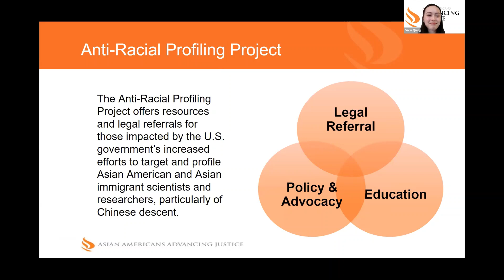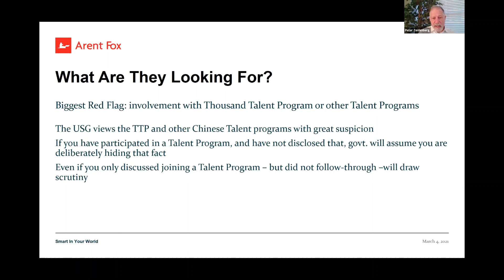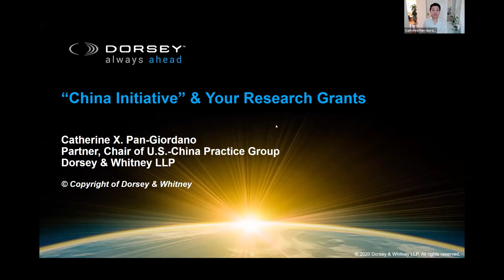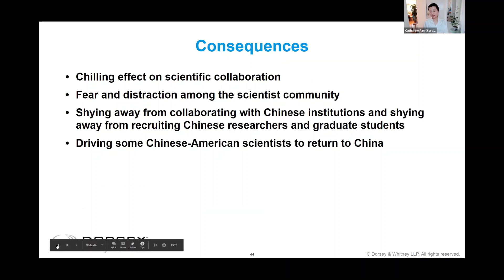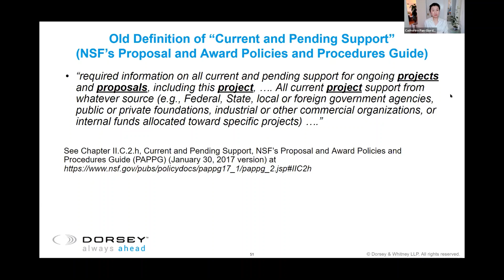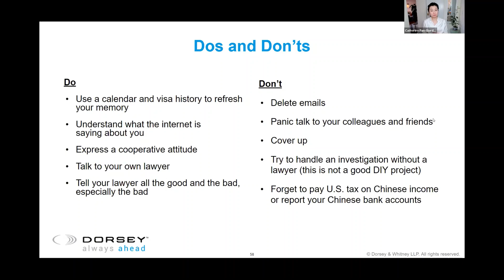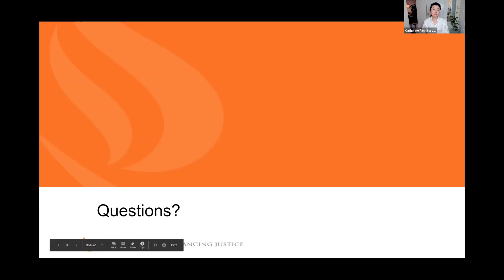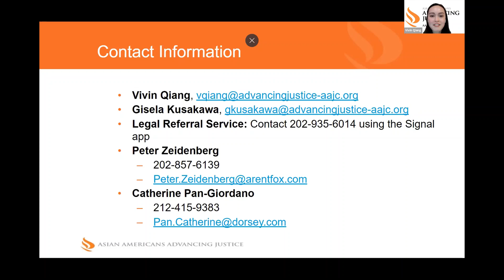Federal Grant Applications in the Era of the “China Initiative”: How to Avoid Trouble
On Thursday, March 4 at 5pm ET, the Anti-Racial Profiling Project at Advancing Justice | AAJC hosted a live webinar featuring attorneys Peter Zeidenberg with Arent Fox LLP and Catherine Pan-Giordano with Dorsey & Whitney LLP.

The Department of Justice’s “China Initiative” has unfairly targeted and profiled Asian American and Asian immigrant scientists, researchers, and scholars — particularly those of Chinese descent. Federal agencies have led grant fraud investigations against Asian American and Asian immigrant scientists and researchers. This has included criminalizing errors such as failing to disclose certain information to universities, research institutions, or federal agencies, which has ruined careers and left lives in shambles.

In this educational webinar, attendees heard from attorneys on how to navigate current guidelines from federal grantmaking agencies on the disclosure of foreign activities, including conflict of interest and current and pending support disclosures in grant applications. The panelists also discussed tax and foreign bank account reporting obligations associated with foreign income received by U.S. researchers.

If you are looking for attorney referrals, please contact using the Signal app and a staff member from Advancing Justice | AAJC will reach out to you directly (Available in English & Mandarin/普通话).

The Anti-Racial Profiling Project provides resources and legal referrals to those impacted by the U.S. government’s increased targeting, profiling, and criminalization of Asian American and Asian immigrant scientists, scholars, and researchers, particularly those of Chinese descent. As part of our educational awareness efforts, Advancing Justice | AAJC is working with our partners to provide educational resources and webinars to better support impacted persons, community organizations, and industry groups.